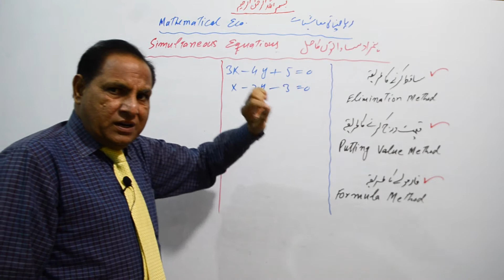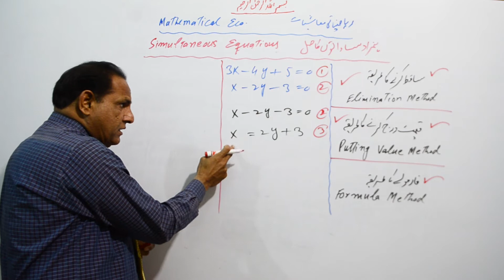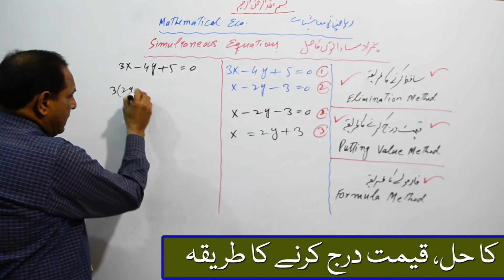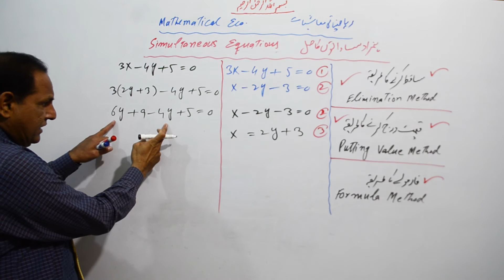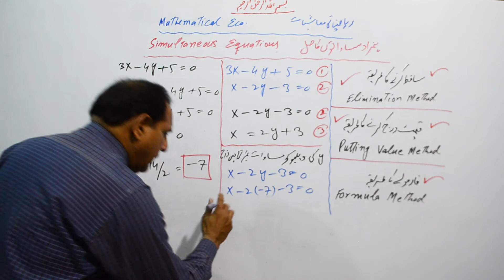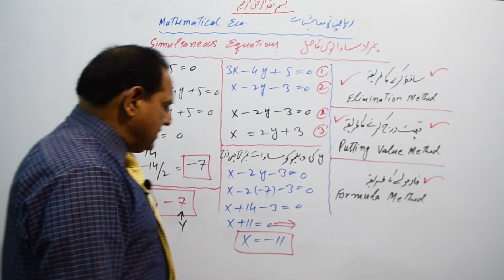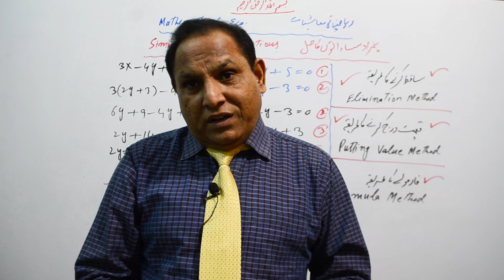Silmultaneous Equation, Putting Value Method, Mathematical Economics Lectures in Urdu/Hindi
Zea tutor is a Trusted & Well reputed name in the online Education Sector steering by Qualified Experienced Dedicated and greatly Skilled Professional Tutor who has more than 24 years’ experience in the field of education. Our YouTube Channel named as ZEA Tutor has already got highly regarded status among other academic channels of the world. You may watch hundreds of our videos uploaded on the channel. Our area of teaching is spread to Micro Economics Macro Economics Mathematical Economics International Economics I.T.B Finance Banking English Grammar Motivational Lectures & Videos and much more. Zea tutor online provides a chance for your dreams to come true. Thanks for visiting our site & channel.